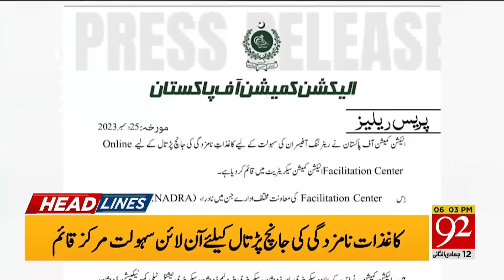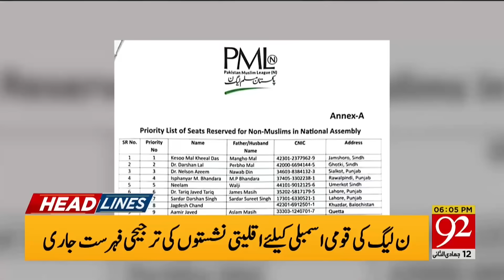92 News Headlines 6 PM | President Arif Alvi in Action | Imran Khan Out of Jail? | 25 Dec 2023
92 News Headlines 6 PM | President Arif Alvi in Action | Imran Khan Out of Jail? | 25 Dec 2023